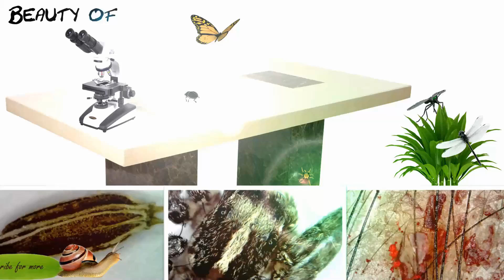Amazing!! Clothes under 500x Zoom!!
Look nature and living beings from microscopic level (500x to 900x magnification).